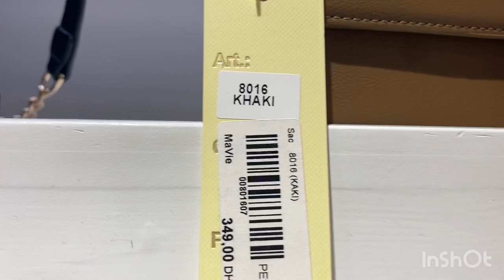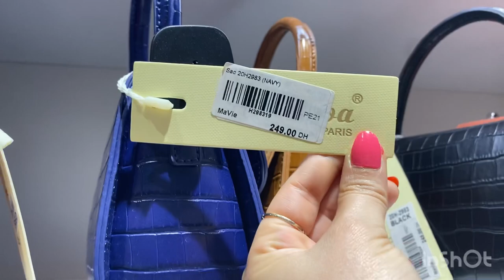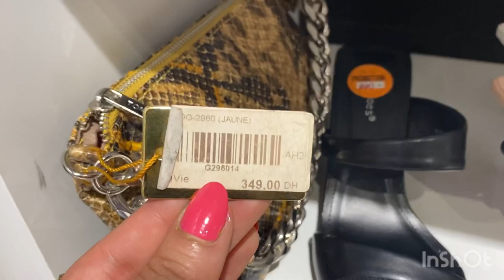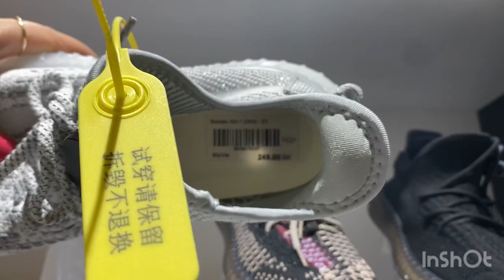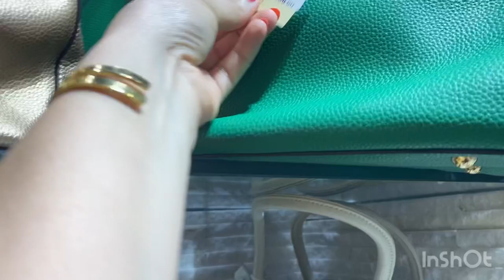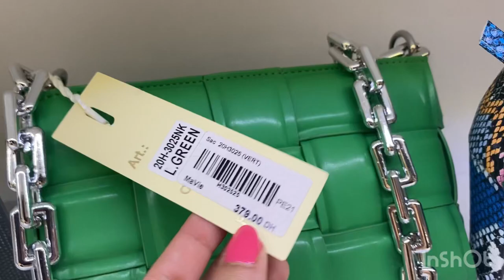احيى تشوفو الهميزة لي جيت ليكم من بوتيك MA vie من قلب مارينا مول سارعو صيكان صنادل سبرديلة 😍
جلابة_2021#,
جلابة_بالعقيق#,